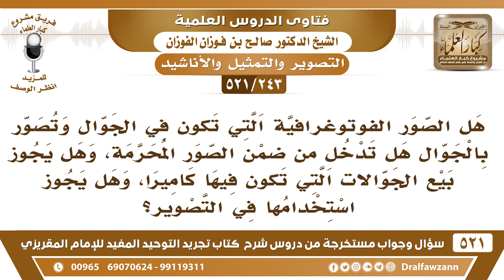[243 -521] هل الصور الفوتوغرافية التي تكون في الجوال وتصور بالجوال هل تدخل من ضمن الصور المحرمة..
-[243 -521] السؤال: هل الصور الفوتوغرافية التي تكون في الجوال وتصور بالجوال هل تدخل من ضمن الصور المحرمة، وهل يجوز بيع الجوالات التي تكون فيها كاميرا، وهل يجوز استخدامها في التصوير؟
الجواب: الصور عامة في الجوالات وغيرها الحديث ما خصص شيء، وآلة التصوير أيضًا عامة يحرُم بيعها إذا كانت خاصة بالتصوير، أما الجوال الذي تحتاجه للمكالمات والاتصالات، فهذا تُعطل ما فيه من التصوير تُعطله تعطيلًا تامًا تعمل شيء يجعله ما يصور وإلا اتركه واشترِ واحد سادة ما فيه كاميرا، وإلا تعطل هذه الكاميرا وتخليها ما تصلح للاستعمال وإلا اشتر شيء خالي من الكاميرا، وهو كثير –ولله الحمد-.
للاشتراك في قناة الشيخ صالح الفوزان

للاستفسار والإقتراحات والدعم
رئيس الفريق
لمشروع كبار العلماء